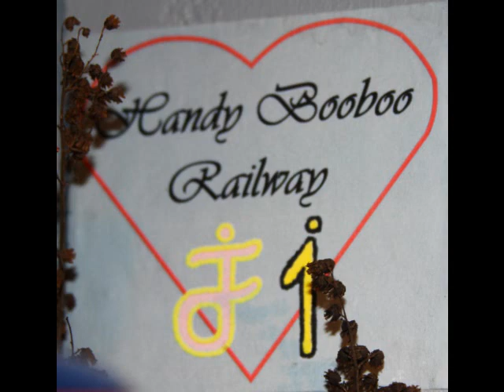Take a anti clockwise ride on the HBR (Handy Booboo Railway)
See if you can spot the Polar Bear in the cave in Jessie's bed on this anti-clockwise run around Zack's Castle bed built 6' off the floor with 5 levels of train tracks. Almost everything was scratch built out of anything that we could find laying around the house, yard or barn. The kids toy boxes were not off limits as they had to go to school. The train goes through the walls of the house above the doors and windows from Zack.s bed to his sisters Jessie's tree house bed.
To be able to accomplish this it had to run through the hallways, stairwell, dining room and even the bathroom. Each bedroom has it's own layout operated by them and the mainline is operated my mother via a hand held remote.
You can see the glowing red atomic mine with it's crew setting off the fireworks after they broke into a big plutonium chamber. The Alien streetcar line winds it's way by the mine around and through the bathroom up to the Spook Mountain stop.
The trestles & bridges were handmade using old cedar.
I used a step-less drill bit along with an old crank school pencil sharpener to taper the piles. This way is fast and strong as it is a tight fit and no glue time needed.
The bracing was held fastened with a 23 gauge pin nailer.
The bridge arches needed a major glue-up out of 3/32" cedar strips.
Real rocks, real plants, moss, weeds, cardboard and plastic were used.
I took 3 to 4 months worth of work to build this "O" scale layout mostly 7" above the floor.
The cat is still trying to catch the train when I run the glowing AEC atomic gondola cars at night.